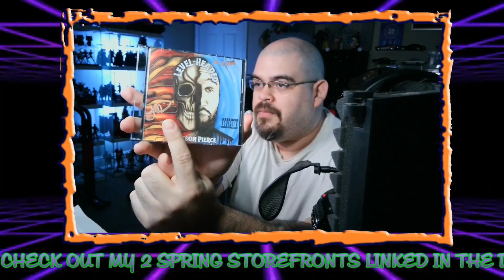UNBOXING & We Needs To Talk Fam